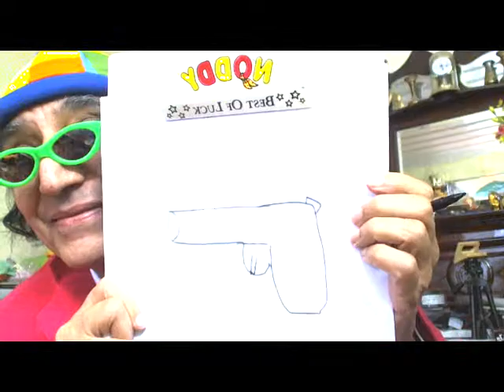INDIAN COMEDY IN ENGLISH - "OK SHOOT!" - Priya Nath Mehta former HarvardPhysicist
Here is the funniest Gunfight between an American and an Indian that you have ever seen!